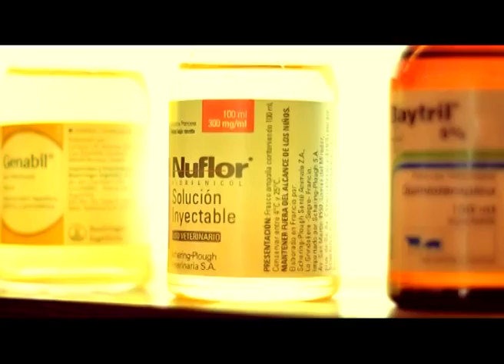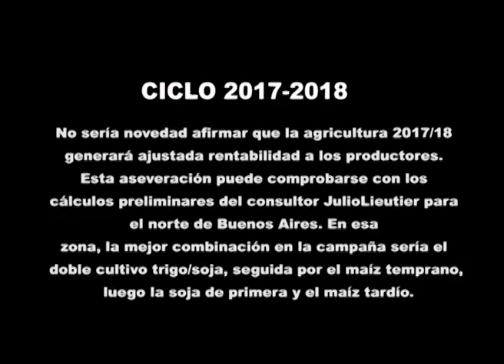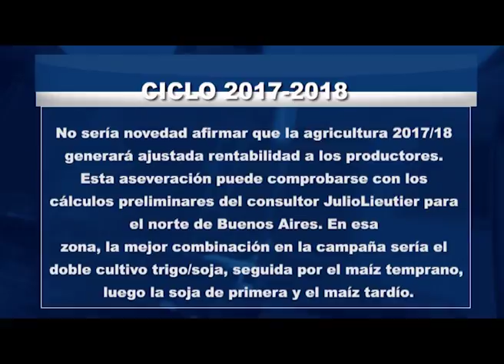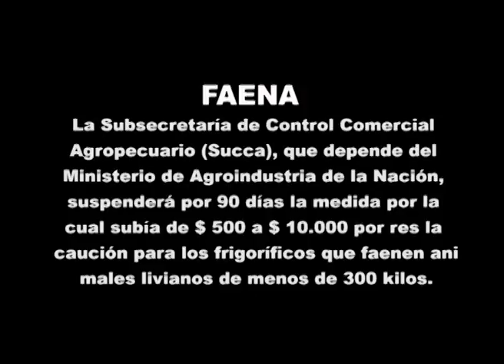LUNES 19 06